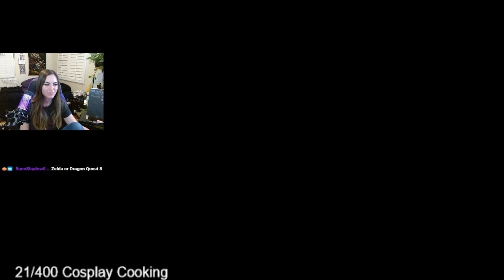!WARNING! - CONTENT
Hey everyone! Here's me playing Content Warning with my friend Rico, JC, and Berto! Love you all!